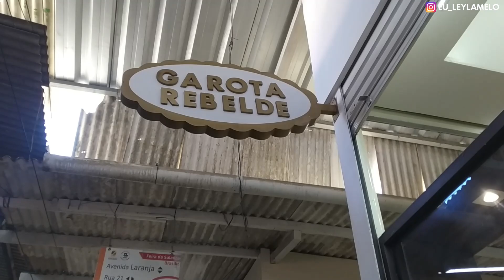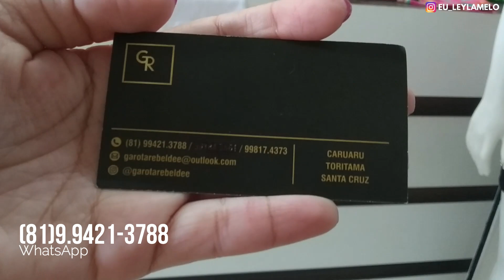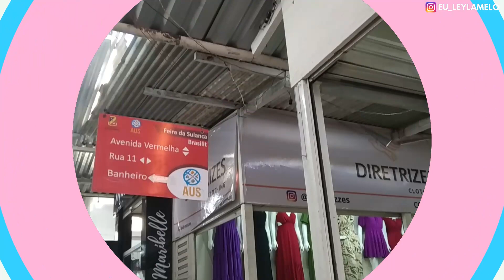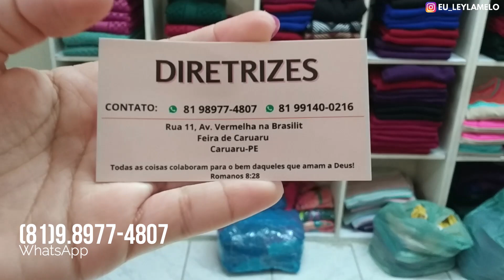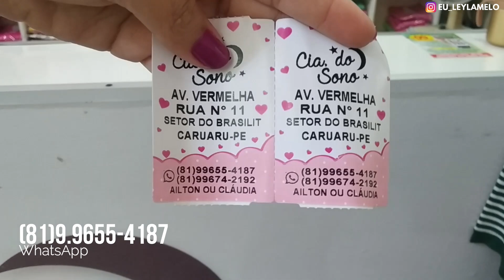OS MELHORES FORNECEDOR FEIRA DE CARUARU - PE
• Comenta 💬
• Compartilhe